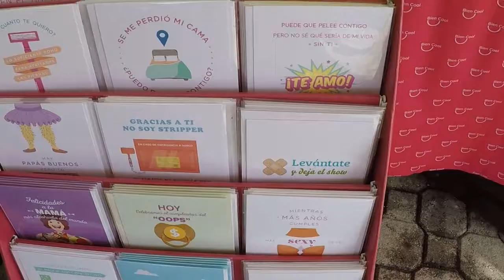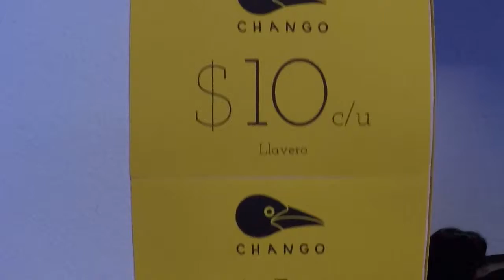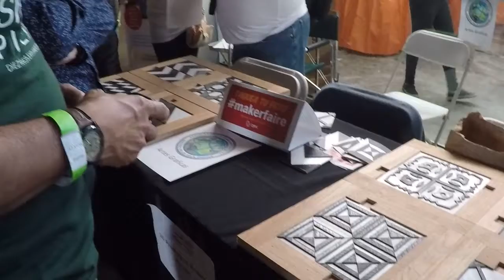Caguas Mini Maker Fair 2017-Part I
Caguas Mini Maker Fair 2017-Centro Criollo de Ciencia y Tecnología del Caribe-X: 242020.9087, Y: 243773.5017, [Lat: 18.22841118, Lon: -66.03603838]-Caguas-Puerto Rico-January 28, 2017